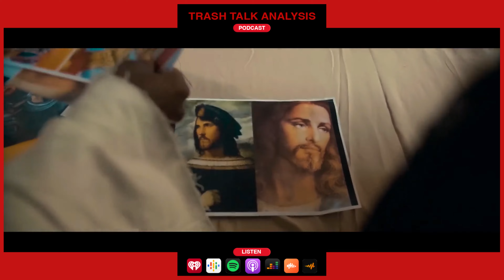TTASHOW S3E17: PIERRE JEAN - BALIBA | MDO - ALO BONDYE